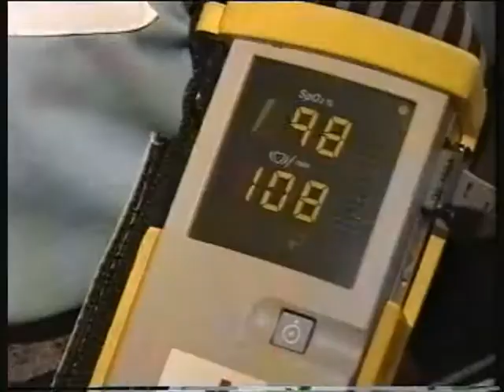Bevrijd je van beperkende emoties en angsten, VLIEGAANGST, deel 2, EMDR en ANKERS COLLAPSEN (NLP)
EMDR en ANKERS COLLAPSEN, dit is deel 2 uit de reeks: Paul Liekens. Dit stukje video laat je zien hoe simpel de NLP techniek is om van je angsten af te raken. Het is een oude video opgenomen door VTM in het kader van de wondere wereld van Ingeborg op TV. Hier zie je hoe Hans Otten van zijn vliegangst verlost is door een simpele NLP sessie.